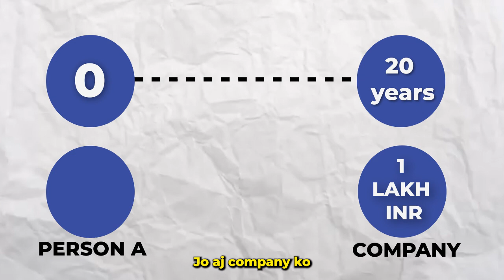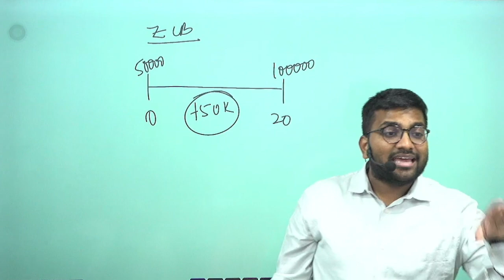Understanding Zero Coupon Bonds | The Hidden Gem of Fixed Income Investing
In this video, we explore the concept of zero coupon bonds, a unique investment option that offers no periodic interest payments but is sold at a discount.